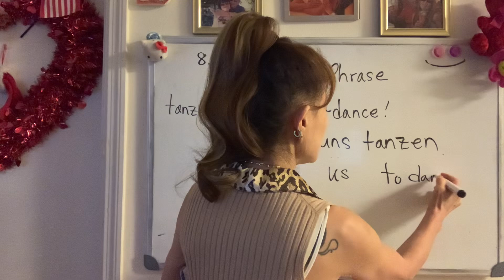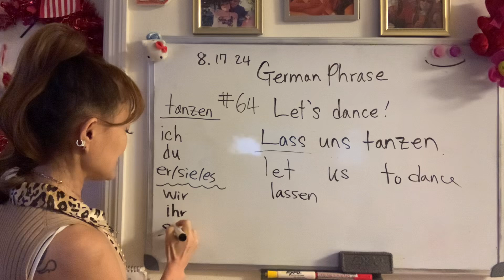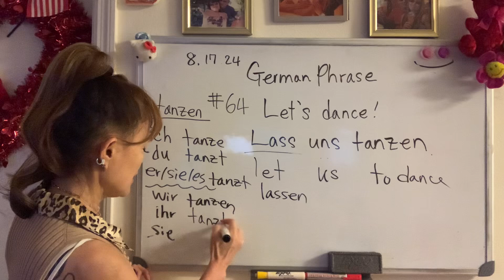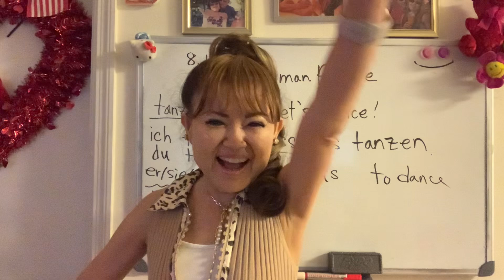(German Phrase 64) “Let’s Dance” in German